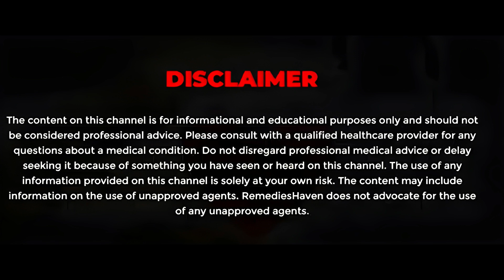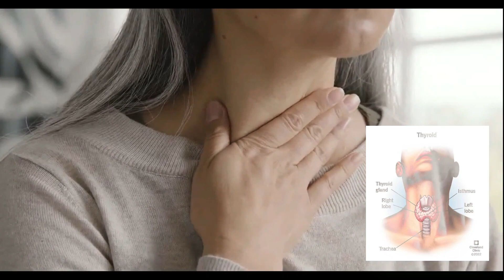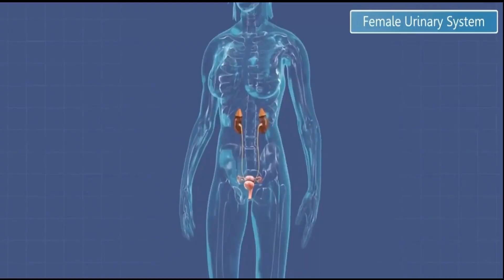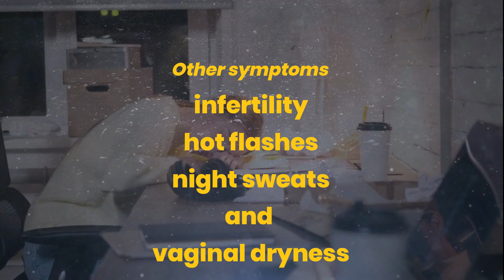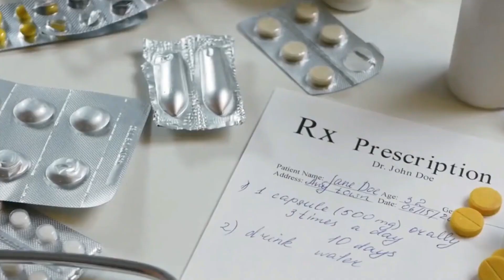Women's Top 5 HORMONES BALANCING Vitamins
Dive into the world of wellness with this captivating video as we explore the key vitamins that could potentially turn the tide for hormonal imbalance in women. Discover how to balance hormones naturally, effectively dealing with everyday issues like mood swings, weight gain, and fatigue. This is more than just a video; it's a journey toward understanding your body and taking control of your hormonal health. It's time to embrace your well-being and bring harmony to your life with these potent vitamins for hormonal imbalance. Let's embark on this enlightening journey together!

➤ Our channel RemediesHaven is the ultimate destination for all things health and wellness! Our goal is to make videos that are interesting and full of useful information about everything from natural remedies and vitamins to health tips and more. We believe that everyone deserves to feel their best, so we create our content to help you achieve optimal health and wellness in a way that's accessible, understandable, and actionable.